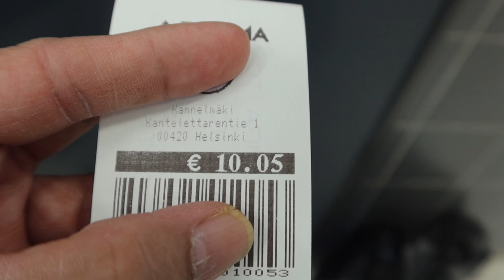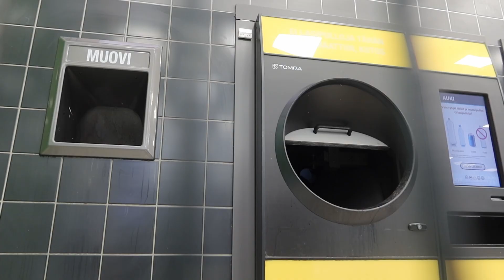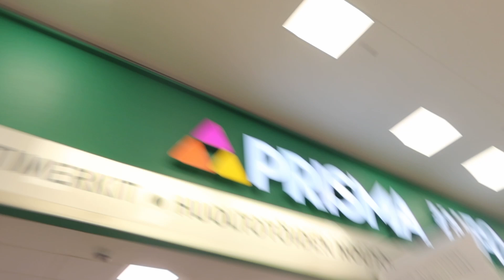MAY PERA SA BASURA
im joseph one6fin what i do on my channel is vlog / reaction / travel / gaming unboxing and my daily life style here in helsinki finland don't forget to subscribe to my channel